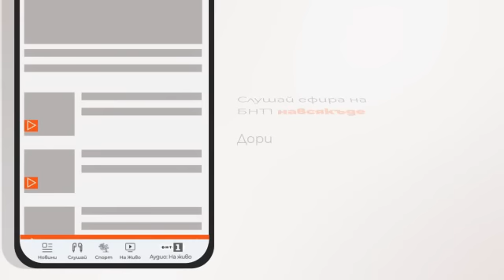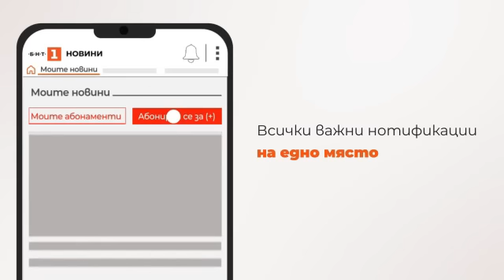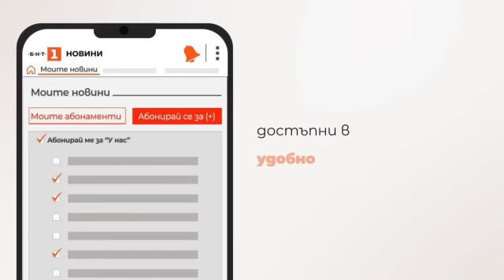По света и у нас - 17.04.2023, 12.00 по БНТ